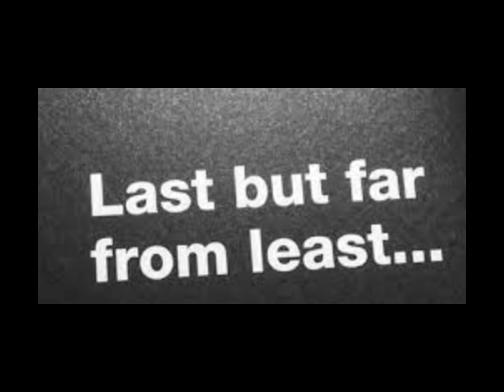Hoochie Daddies S2 Cast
Hoochie Daddies Season 2 Cast! Geterdone Productions! Shoutout to Wootie aka Crystal Hutchinson and her amazing crew!